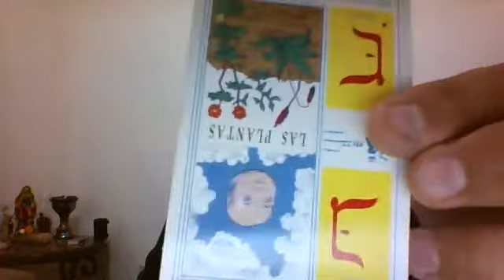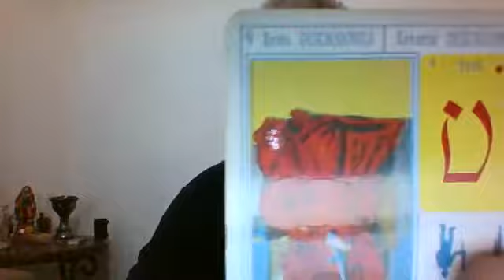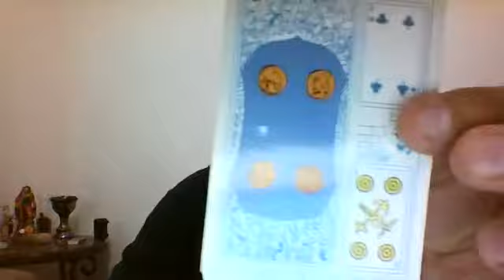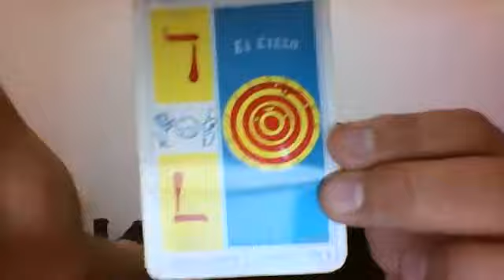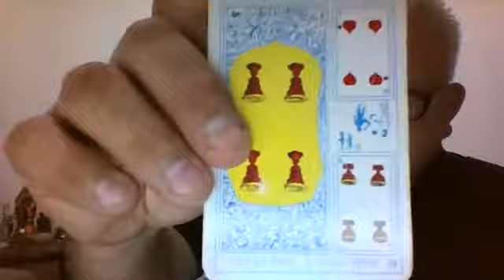HOROSCOPOS PARA 5 DE 0CTUBRE 2017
HOROSCOPOS PARA ESTE O5 Y 06 DE OCTUBRE DE 2017...TEL PARA MEXICO 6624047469 Y 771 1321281 PARA USA 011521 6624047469 Y AL 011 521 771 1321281 AL WHATS APP. AMARRES,ENDULSAMIENTOS,LECTURA DE TAROT,DOMINIOS,AMARRES CON RESULTADOS EN 24 HORAS,RESULTADOS INMEDIATOS,PROTECCIONES Y ALTA MAGIA. SANTERO
LECTURA DE TAROT.PARA SABER SI ESTAS TRABAJADO,SI LA PERSONA AMADA DE VERDAD TE AMA. SI NO ESTA JUGANDO CON USTED,SI ESTA DANDOLE DINERO A LA EX PAREJA O LOS HIJOS,PARA SABER SI TIENES UN FUTURO CON ESA PERSONA, Y SI NO ESTAS PERDIENDO EL TIEMPO, EN LA LECTURA DE TAROT SE PONE EN CONTACTO CON LAS ENERGIAS Y SE SABE DE ENFERMEDADES, DE MALES PUESTOS, DE DAÑOS DE BRUJERIAS, Y SUS SOLUCIONES. LA LECTURA DE TAROT NO ES GRATIS SE LOS REPITO LAS SESIONES O LECTURAS DE TAROT NO SON GRATIS,,,EL CHARLAR CONMIGO Y PLATICAR ESO SI ES GRATIS. AMARRES ETERNOS Y MUY PODEROSOS. AMARRES ANGELICOS.